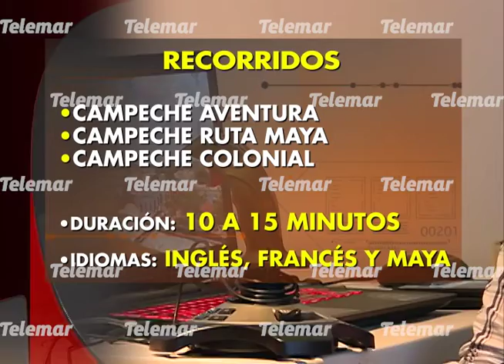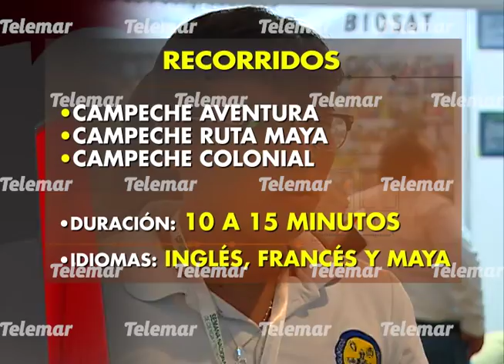Campechano crea simulador de vuelos para admirar las bellezas del Estado